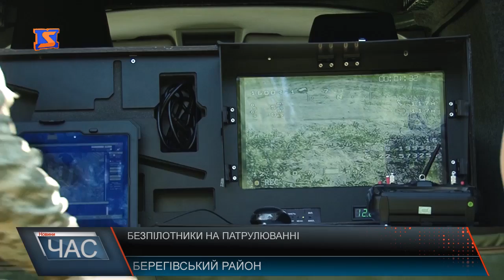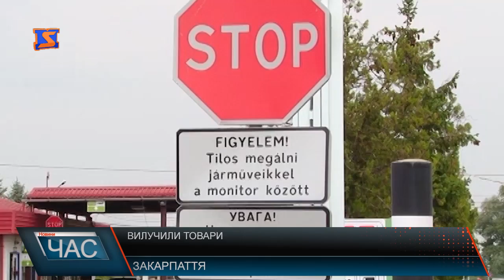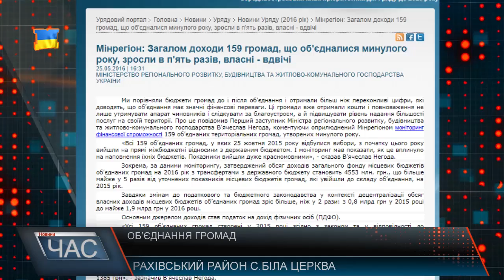Програма “ЧАС”. Hовини Закарпаття за 20 липня 2017 року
Прощання з героєм. Непоправна втрата.
Отримали дипломи. Закінчили навчання.
Суд іде. Звинувачують у катуванні.
 Процес децентралізації. Планують об’єднуватись.
Земельна реформа. Ні мораторію?
Ремонт дороги. Відновлення стратегічних автошляхів.